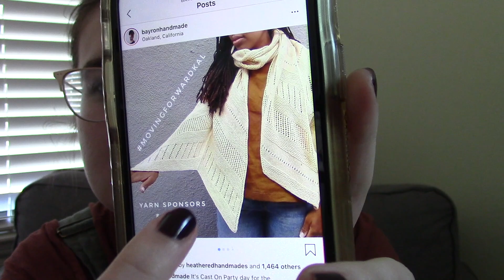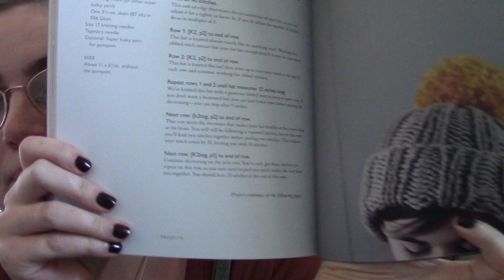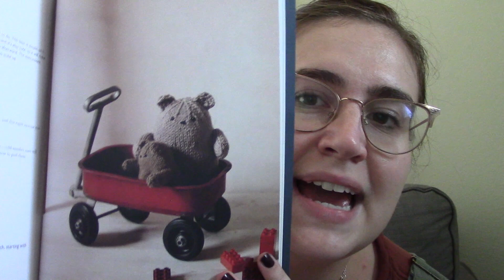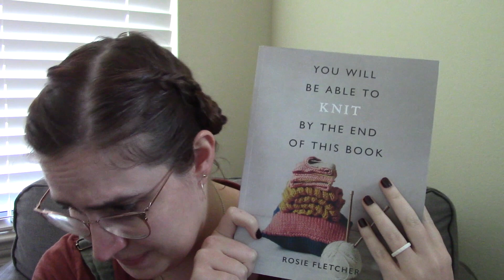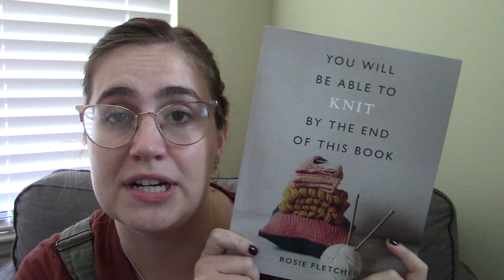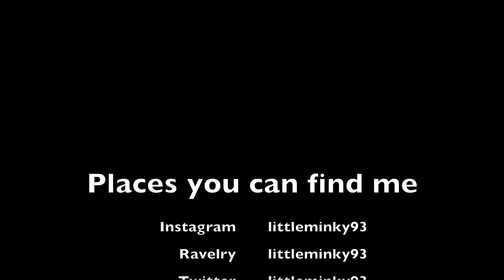Cat Knit Podcast // Episode 176 // Almost 4 Sleeves